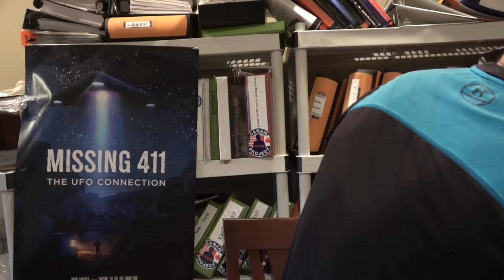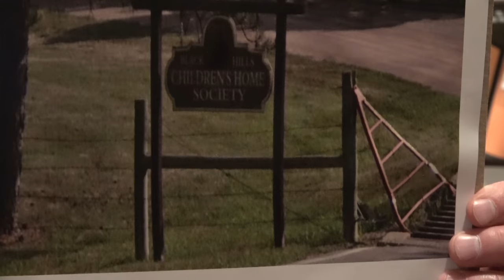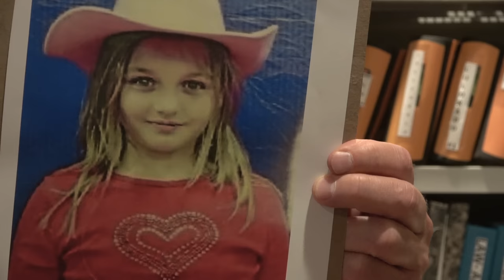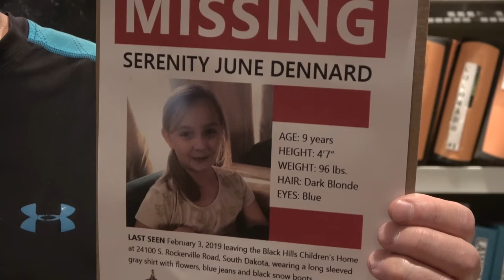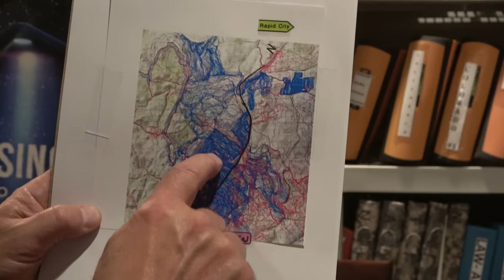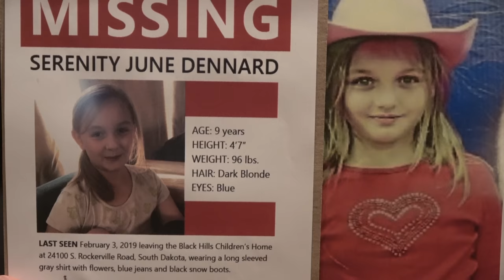Missing 411 David Paulides Presents a Special Edition, The Serenity Dennard Disappearance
Serenity Dennard, ND